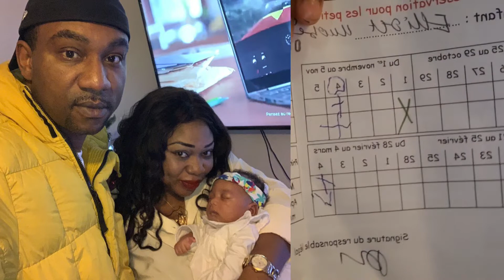Birthday wishes For Wife